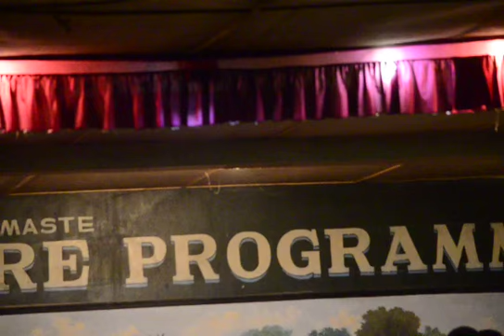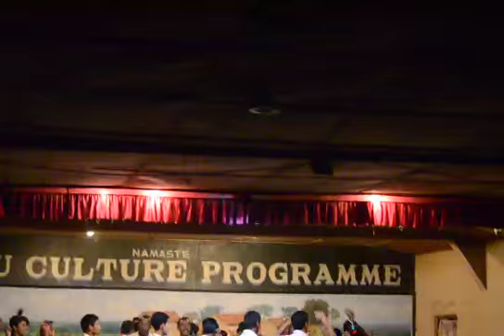The Tharu people have a culture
The Tharu people have a culture unlike any other in Nepal, and they welcome visitors to Chitwan to join in an evening of song and dance to celebrate their lives ...